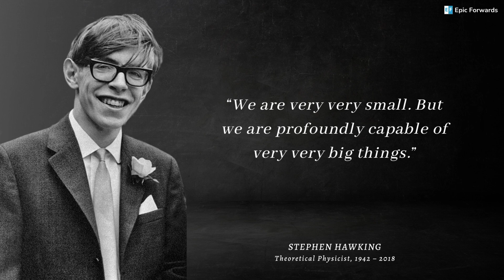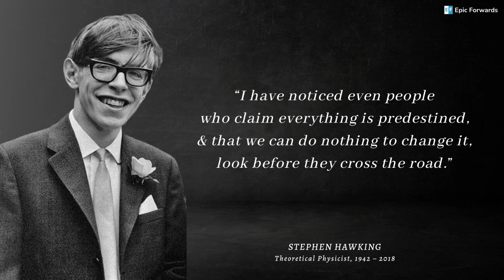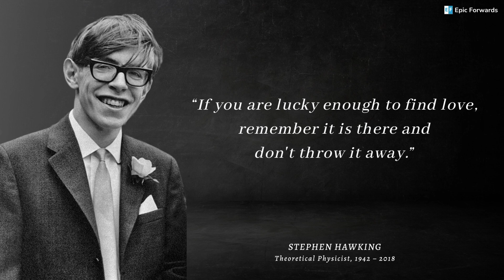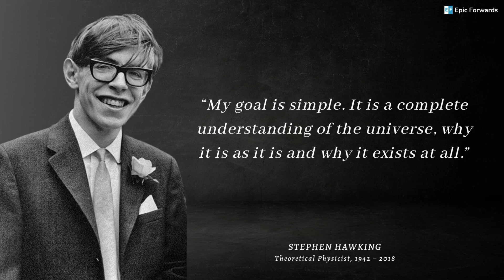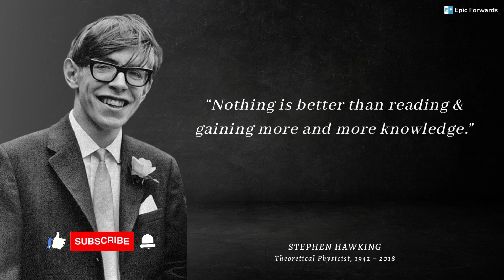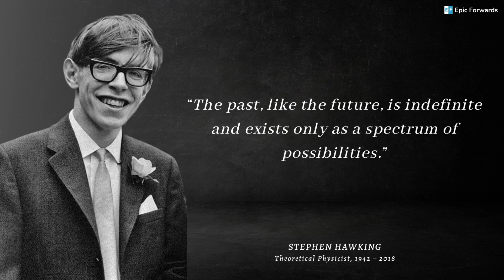Stephen Hawking: Groundbreaking Quotes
Here are the best quotes from Professor Stephen Hawking. Inspiring words that will move and inspire you.

📕 21 Days Success Manifestation Guide
📕 Brief History Of Time
📕 The Theory Of Everything

Stephen William Hawking was an English theoretical physicist, cosmologist, and author who, at the time of his death, was director of research at the Centre for Theoretical Cosmology at the University of Cambridge. Between 1979 and 2009, he was the Lucasian Professor of Mathematics at the University of Cambridge.

This video includes Stephen Hawking quotes on education, science, space, universe, technology, love, God, and life.

I hope you enjoyed these quotes of Scientist Stephen Hawking. And gained some insight from the video.

Note: Some quotes mentioned in this video may not be in author's actual wording, but the paraphrased/summarized version of it.